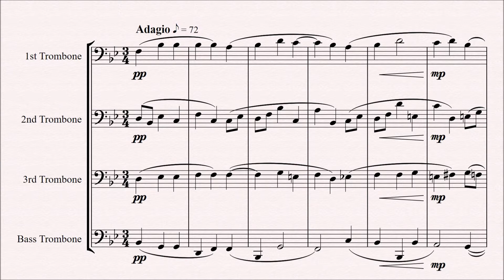Nimrod - Enigma Variations - Elgar (Trombone Quartet arrangement)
Nimrod from The Enigma Variations by Edward Elgar, arranged for trombone quartet by Matt Smith.

Edward Elgar composed his Variations on an Original Theme for Orchestra ("Enigma"), Op. 36, commonly referred to as the Enigma Variations, in 1898–99. It is a set of fourteen variations on a hidden "theme" that is, in Elgar's words, "not played". It is Elgar's best-known large-scale composition, for both the music itself and the enigma behind it. Nimrod is the 9th variation from this.